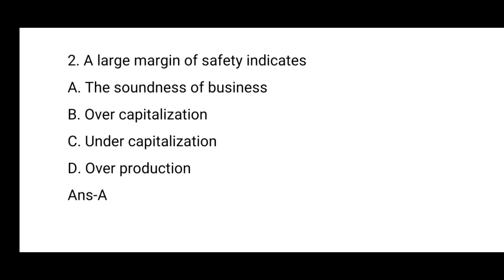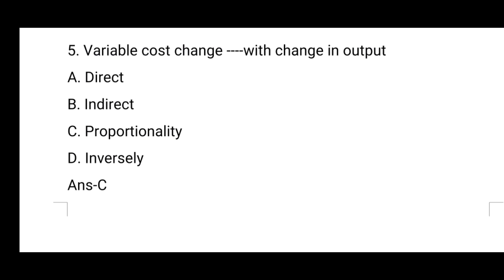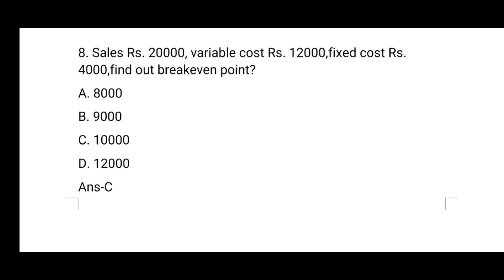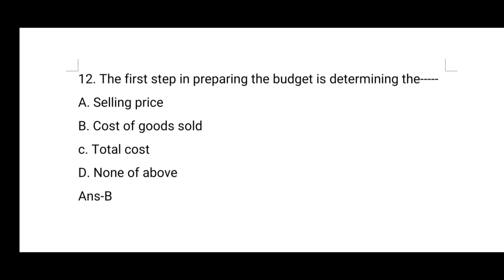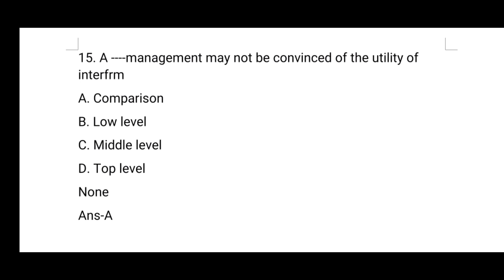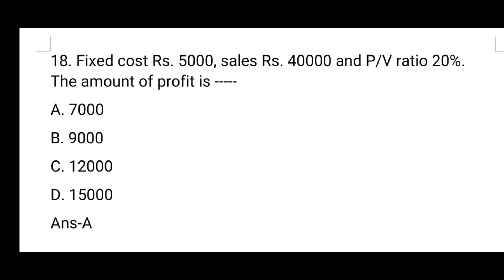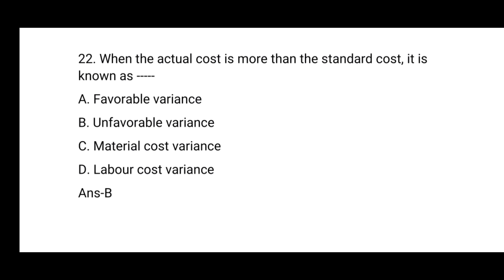Top 20 Costing 3 Important MCQs|T.Y.B.COM|Commerce MCQs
Do forguve us if you find any spelling mistakes.